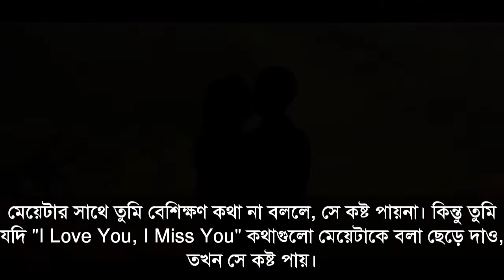মেয়েদের কষ্টের কিছু কথা | মেয়েটাকে ভালবাসার যোগ্য নও তুমি | Meyeder Niye kichu Sotto Kotha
মেয়েদের কষ্টের কিছু কথা | মেয়েটাকে ভালবাসার যোগ্য নও তুমি